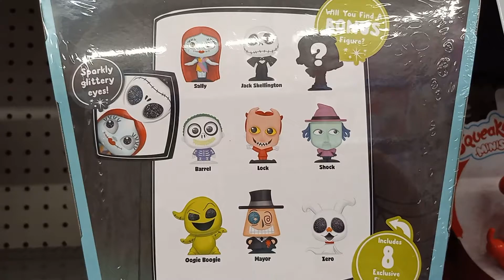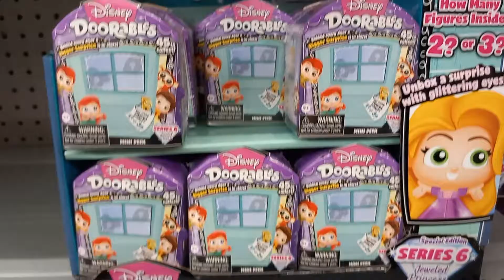DISNEY SALLY from The Nightmare before Christmas Miniature Collectable Doorables Case & Figures ++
Hello Sally and Nightmare before Christmas Fans!
I found a wonderful collection of mini figurines in a case with a mystery character inside.  They have sparkly glitter eyes.  This collection is from Disney Doorables. Included:  Sally,  Jack Skellington,  Lock,  Barrel,  Shock,  Oogie Boogie,  Mayor,  Zero and a mystery figure inside.  I can't wait to get this for Christmas!  This is in stock right now at the Woodstock Georgia Walmart